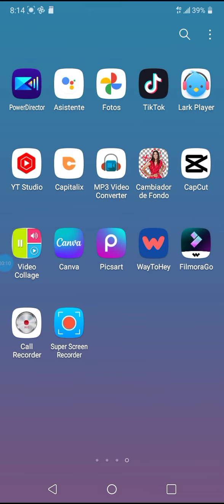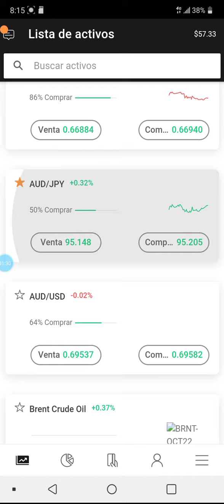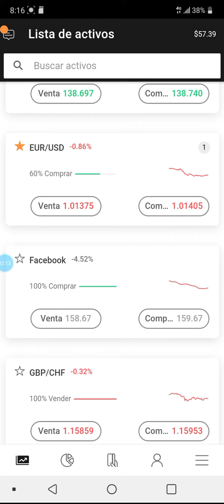Capitalix grupos de estafadores digitales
Estafas de la aplicación llamada Capitalix te sale en un video diciéndote que invierta en coca-cola y coca-cola no tiene nada que ber con eso